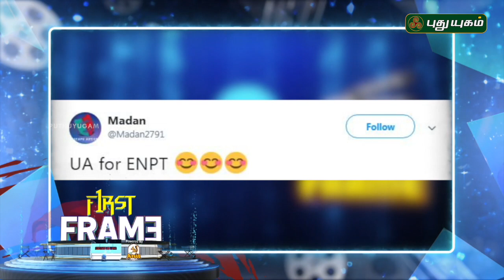Kadaaram Kondan is a Remake of PointBlank..! | First Frame | 16/02/2019